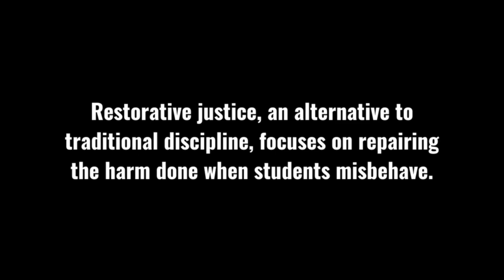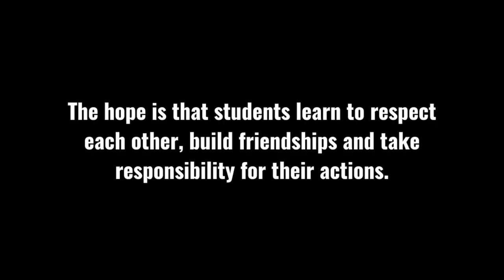Fremont High students are even helping young students engage in restorative justice practices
Five years after expanding its program, Fremont High has seen dramatic improvements.